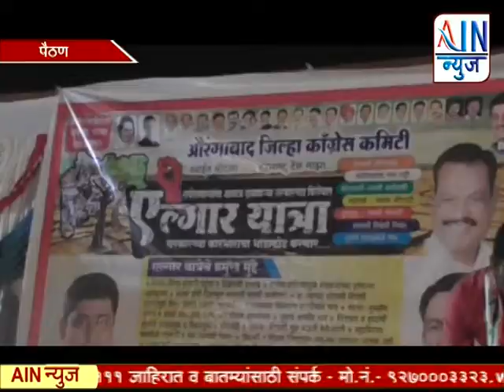औरंगाबाद काग्रेस कमिटीच्या वतीने आयोजित एल्गार यात्रेची श्रीक्षेत्र आपेगाव नगरीत सभा झाली